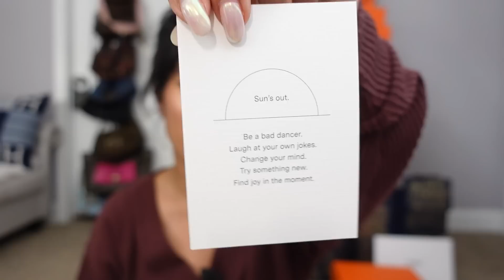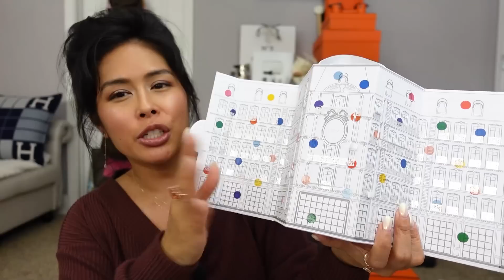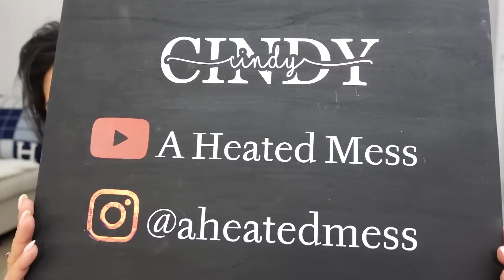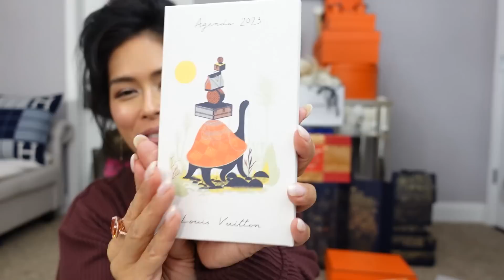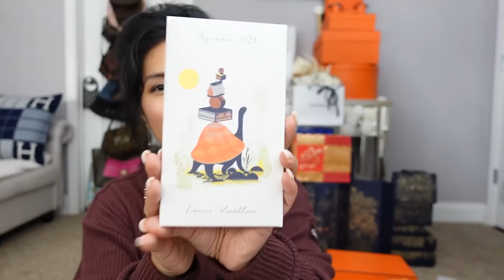WHAT I GOT FOR CHRISTMAS! LV, HERMES, & EXCITING NEWS!!! LUXURY GIFT HAUL UNBOXING: VLOGMESS DAY 25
Sharing what I got and what I gifted for Christmas 🥰🎁🎄 Follow my Nordstrom SA Meray on IG @Meraymua 🛍️

Diamond Studs
Audrey & Laila evil eye set
Coco & Eden can be worn as earrings or a necklace!

Louis Vuitton
Gold bracelet

On me:

So Glow Set
Loubiworld Scent Library
Loubiworld Miniatures Fragrance Set
Palette Case
Face Palette
Eyeshadow Palette
Eye Brush Set
Face Powder

OTHER ADVENT CALENDARS TO CONSIDER:

BEAUTY
Rituals $125
Sephora Wishing you $45
Wishing You After $25
GIORGIO ARMANI *NEW*
YSL *AVAILABLE NOW!*
DIOR *AVAILABLE NOW*
(less than USA retail!)
DIOR mini! $105

Voluspa Japonica $158
Diptyque $480

FARFETCH Save 10% w/code AHM10
AWAY ​$20 off your first bag
POPFLEX $20 off $50+ order
ROSE FOREVER NY $20 off w/code aheatedmess20
TUBEBUDDY Free 30 day Trial
VIDEO HUSKY Save $100 off video editing

H&M Kids
NEIMAN MARCUS